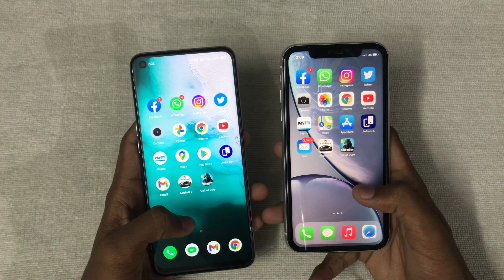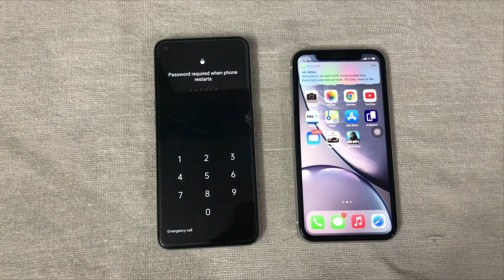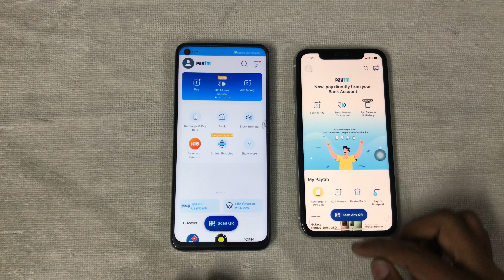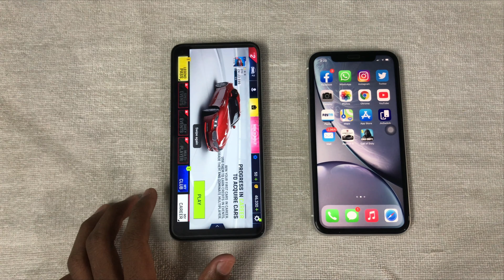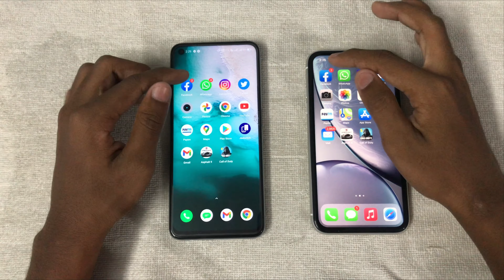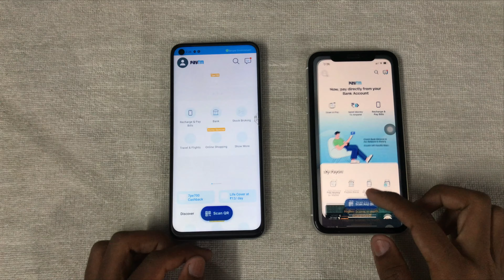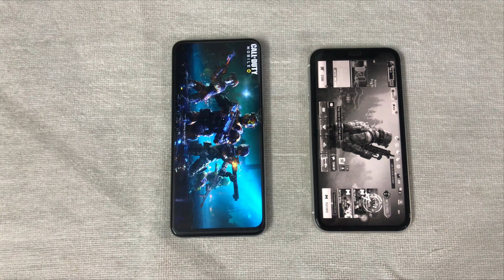Realme 6 vs iPhone XR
In this video i am performing a speedtest comparision between
the realme 6 and iphone xr. Realme 6 comes with the mediatek helio g90t gaming processor which is a very powerful gaming processor and iphone xr comes with latest apple a12 bionic chip which is also a very and capable processor watch the video till last to know the winner.
Purchase links :-
iphone xr
Realme 6